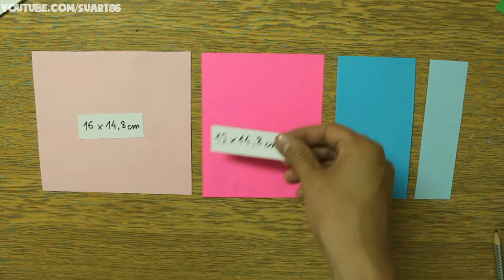DIY Anniversary Card for Wife - Handmade Cards Tutorials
This video shows how to make anniversary card for wife. Enjoy.